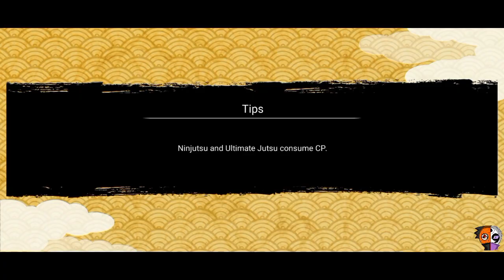NxB NV : Super Difficulty (Stage 5) [ Roundup Mission ]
Naruto x Boruto Ninja Voltage Super Difficulty (Stage 5) [ Roundup Mission ]

Thank You so much for the support and for watching my video